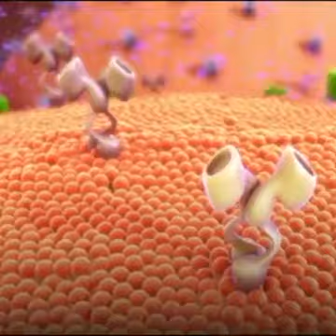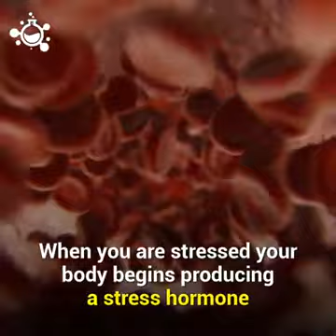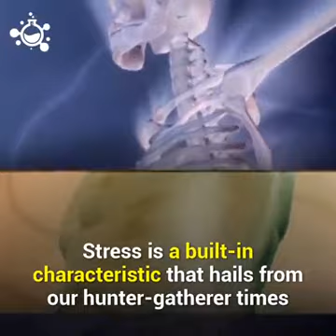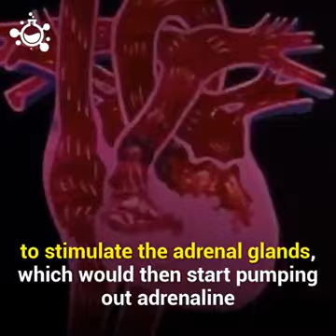How Stress affect our immune system